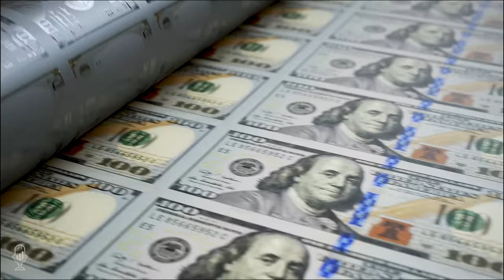Rick Rule: Making Millions in Junior Resources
Tom welcomes back the legendary investor Rick Rule to discuss the mining business. Rick says, "The game is to find the tiny percentage of companies that are spectacularly successful in a sector that loses four billion dollars per year."

His approach to assessing a portfolio calculates the net present liquidation value of the company contrasted with their potential value in 18 to 36 months. He argues that his model is much more accurate than the methods most investors utilize.

It's essential that the people involved in these companies are high-quality and have past success and that their skills are relevant to the task at hand. He wants to be partners with others in the company. Rick discusses how "opportunities" often come along, but most are companies with unrealistic valuations.

Exploration is often about answering unanswered questions and calculating the probabilities of success or failure. You are never going to get it right. You just have to be more right than most other investors, which is easy because most will buy an ETF.

He discusses how investing intellectual capital into projects can increase efficiency and make them more viable.

There are great benefits if your good at assessing an individual's strengths and weaknesses. Good leaders are those that find other high-quality people and motivate them while building loyalty.

He discusses critical questions that investors should be asking of CEOs, including their reasons for management and staff. Many companies have no plan other than to continue drawing a paycheque, and many can't answer the essential questions. He's interested in what will constitute success or failure for a project, and unanswered and unfunded questions are usually a liability. Most investors are impatient for results, but Rick asks, "Why would a stock go up if the question isn't going to be answered for another 18 months?"

He focuses on his estimates of liquidation value compared with the market cap. He finds success with those that don't sell their stocks but build companies. You have to accept a lot of failure on the way and take a lot of time. You will likely see lower share prices, and you need to realize the value to maintain these trades and perhaps consider even buying more.

Rick discusses what smaller investors should look for, particularly when considering their risk appetite. Investors should own some physical metal but hold it as a form of insurance against the political class and not see it as a growth investment. He gives some tips for balancing risk versus return without spending too much time researching.

Three factors might cause Rick to change his current resource strategy should those factors begin to improve significantly.

- Evaluating Mining Equities and Teams
- First Majestic and Efficiency
- Assessing CEO's and Projects
- Geography, Government, and Risk

Time Stamp References:
0:00 - Introduction
0:33 - Rating Mining Equities
8:40 - Incentives and Narratives
10:52 - Answering Key Questions
13:15 - Efficiency & Mining
15:25 - Intellectual Capital
18:16 - Questions for CEO's
19:57 - Evaluating Company Plans
26:15 - Finding Tier One CEO's
29:07 - Capital Allocation & Time
32:57 - Capital Structure
37:59 - Education & Reviews
38:53 - Liquidity & Cost of Capital
41:02 - Geographics and Risks
45:23 - Portfolio Structuring Tips
50:05 - Exit Strategies
55:04 - Resources & Connections
57:15 - Edgar & Sedar
58:51 - Wrap Up

Rick Rule has dedicated his entire adult life to many aspects of natural resources securities investing. Besides the knowledge and experience gained in a long and focused career, he has a global network of contacts in the natural resources and finance sectors.

Mr. Rule is a frequent speaker at industry conferences and is regularly interviewed for radio, television, print, and online media outlets concerning natural resources investment and industry topics. Prominent natural resources-oriented newsletters and advisories frequently quote him. Mr. Rule and his team have expertise in many resource sectors, including agriculture, alternative energy, forestry, oil and gas, mining, and water.

Mr. Rule is particularly active in private placement markets, having originated in hundreds of debt and equity transactions with private, pre-public, and public companies.